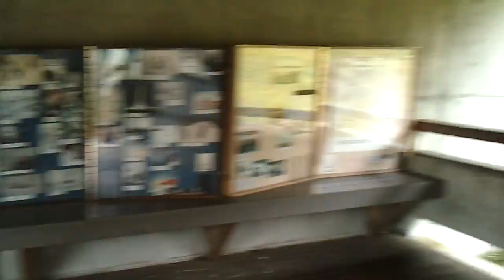video 2011 05 21 11 53 50